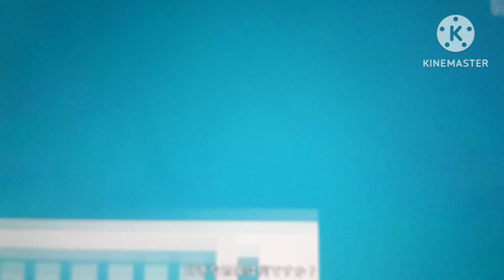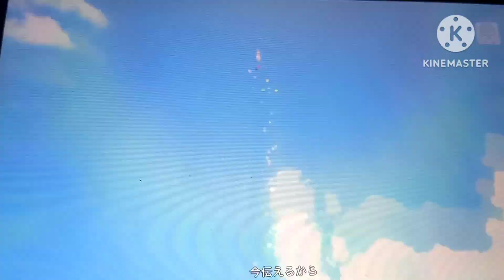Project DIVA Lovin So hard